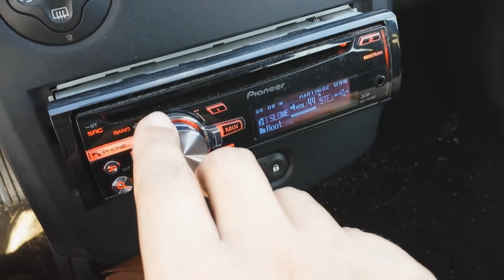Sundown audio x12 on hifonics amp 2000wrms !!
sundown audio x12 1250w rms
hifonics brx 2000.1d
pioneer deh-x8600bt
soundstream MPQ-7XO
sub box: 112L @32hz,
MDF: 22mm